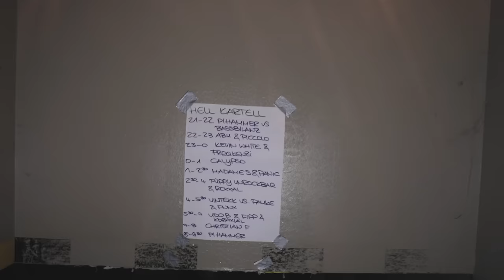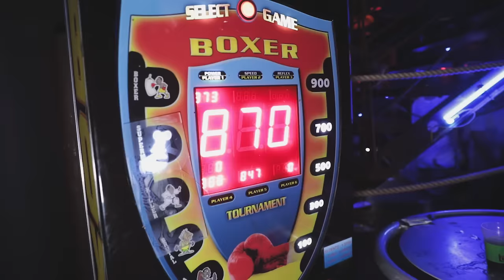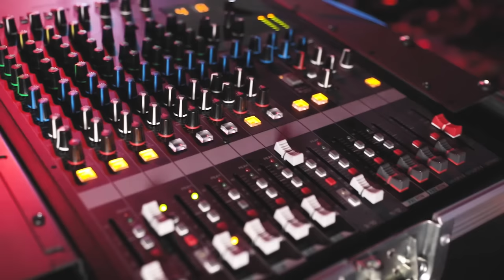Kopf & Hörer B Day 2017 Glashaus Worbis Aftermovie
Das Aftermovie zur großen B-Day Party 2017 von Kopf & Hörer im Glashaus in Worbis-Leinefelde.

Wie immer eine sehr heiße Angelegenheit aber dafür auch immer eine "dolle" Nacht.